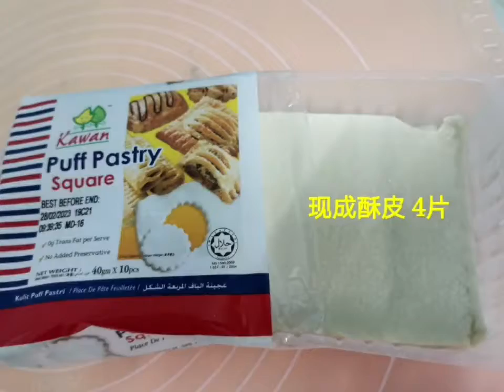葡挞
Sidney用现成酥皮做葡挞。